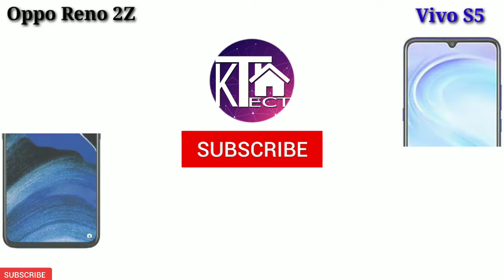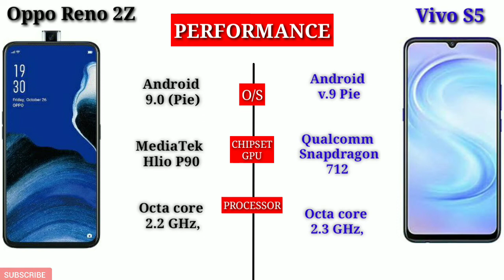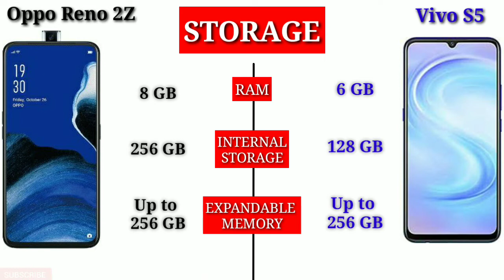Vivo S5 vs Oppo Reno 2z - Full Comparison Hindi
Video links:-